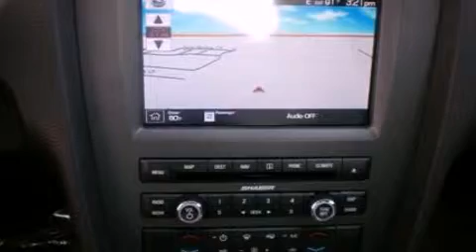2012 FORD MUSTANG Orlando Tampa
We've been honored to serve the  FL area , we promise that your experience at our dealership will exceed your expectations !

 Year : 2012

 Make : FORD

 Model : MUSTANG

 Engine : 5.4L V8

 Miles : 15

 Weikert Ford

 21399 Highway 27

 2012 FORD MUSTANG  FL